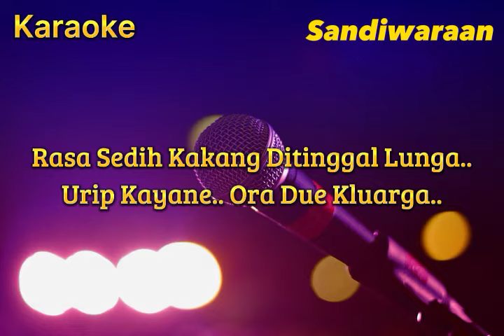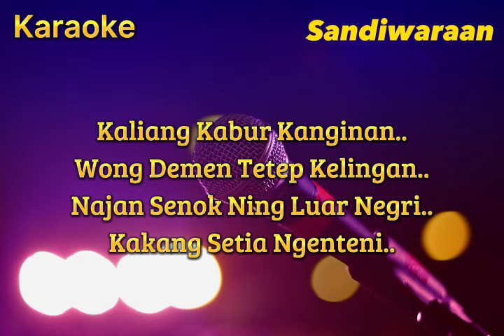Duda Sementara ( Tatim S ) Karoke Musik Sandiwaraan Cover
upload setiap hari di jam 19.00 wib semoga selalu terhibur...!!!